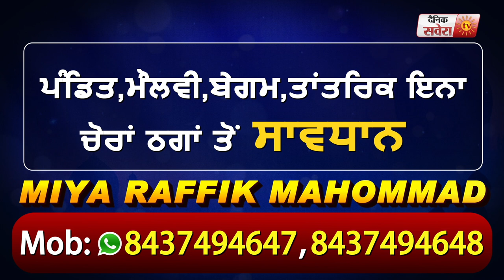जानिए Budget में Farmers के लिए क्या हुए एलान